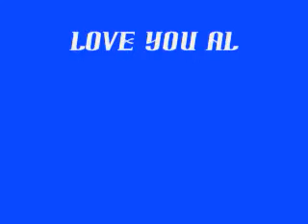TNA Explosion Review January 1, 2014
Jacquelinecousins.tripod.com